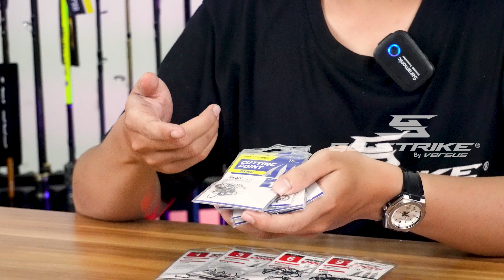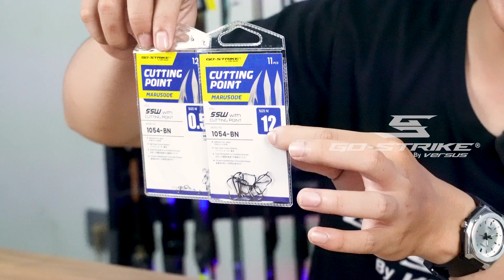KAIL SUPER TAJAM, AUTO HOOK UP 🔥🔥I CUTTING POINT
Information
ABOUT GO-STRIKE X VERSUS
GO-STRIKE X VERSUS - Fishing Brand No. 1 INDONESIA

Established since 2022. Impact since then.

Proven range of quality stems from decades of research & field testing; from the market leading rod & reel, to our best Team versus series. We have something for anglers of all skill levels.

Versus continues to be committed to giving anglers the best fishing products for their money.

We make it with the best quality and provide comfort for anglers

GO-STRIKE, LET'S STRIKE!!!

Use & search hashtag: GOSTRIKE​ TEAMVERSUS or VERSUSFISHING